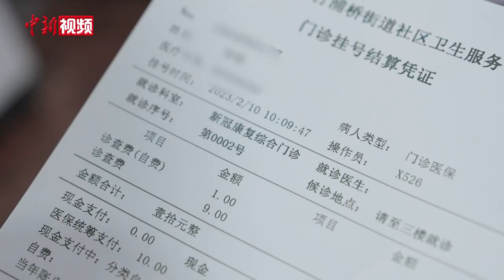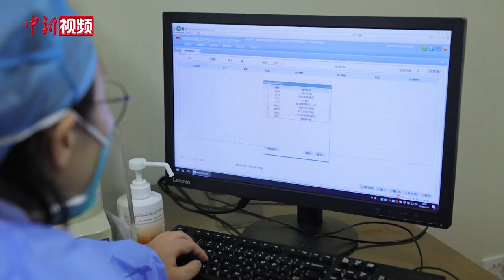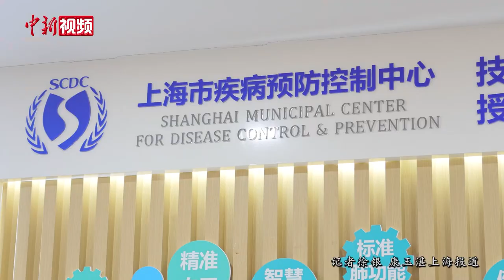探访上海社区医院新冠康复门诊：家门口的多学科联合诊治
近日，针对新冠病毒感染后康复期人群，上海市卫健委根据第十版诊疗方案鼓励社区开设新冠病毒感染康复门诊，为居民提供“家门口”的个性化康复治疗。

2月10日，记者在位于上海市黄浦区丽园路的打浦桥街道社区卫生服务中心看到，该中心3楼处就设置了提供中医、康复、护理及药剂等多学科团队组成的新冠康复综合门诊。

主管护师朱毓婷正耐心指导就诊者进行腹式呼吸并在其俯卧位状态下进行背后叩击，促进痰液的排出。

记者走访时发现，除了常规西医门诊，以中医慢调理为主的康复治疗也受到很多社区居民的信赖。门诊医生通过中医辨证结合体质辨识，为就诊者者提供中医特色诊疗方案，同时开展中医针灸、推拿、耳穴及拔罐等非药物疗法，缓解“阳康”后期出现的嗅味觉失灵、失眠及咳嗽等问题。

据悉，目前康复门诊一周的就诊量近百人次，其中大部分是老年人，也有一些刚从外地返沪、打算调理一下身体的年轻人。小医院也有大能量！打浦桥街道社区卫生服务中心门诊办公室副主任沈祎表示，社区医院在新冠病毒感染防治中发挥着重要作用，同时也能给附近居民带来更为便捷的就诊体验。（徐银 康玉湛）